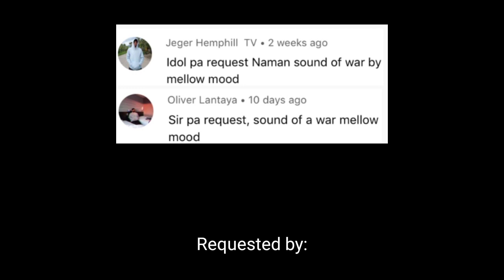Sound of a War - Mellow Mood | Ukulele Tutorial With Lyrics and Chords